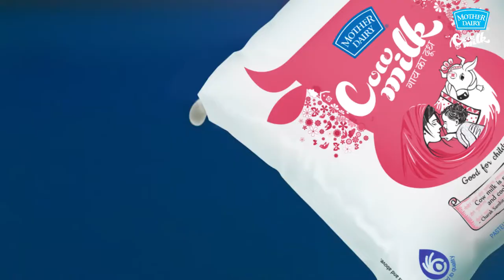New Ads - Mother Dairy Cow Milk Jingle - SMW Ads - Top Ad Agency in India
SMW Ads has been growing brands and businesses. We continue that rich legacy through borderless creativity—operating, innovating, and creating at the intersection of talent and capabilities.

SMW Ads is a branch of Smile Media World. Smile Media World is the world's first entertainment production house producing movies, Music Video, Short Film, Art Film, Celebrities Providing, Movies Promotions, Photoshoot, Devotionals Songs and Advertising Video in all languages of India as well as Nepali languages ​​outside India.